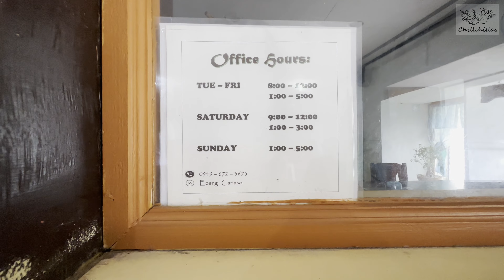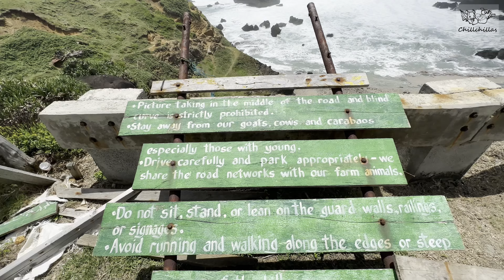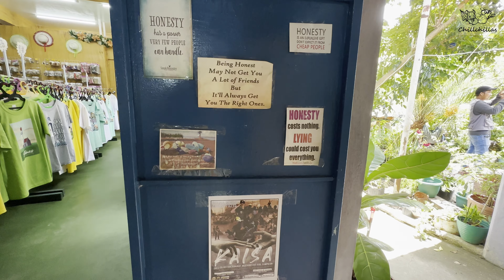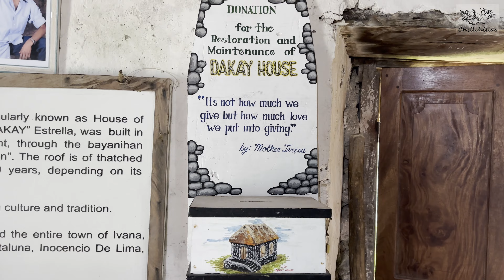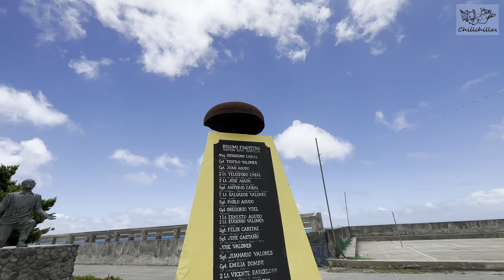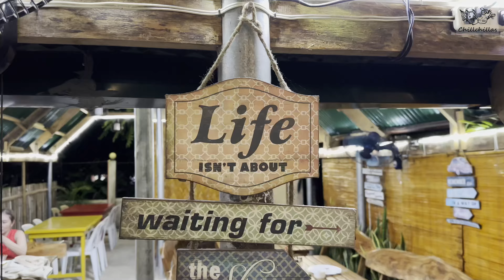[4K] Batanes Tour Part 3 - South Batan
Explore Batanes with us! In this video we will visit the splendid sceneries and top tourist spots of South Batan, in the main island of Batanes, Philippines.